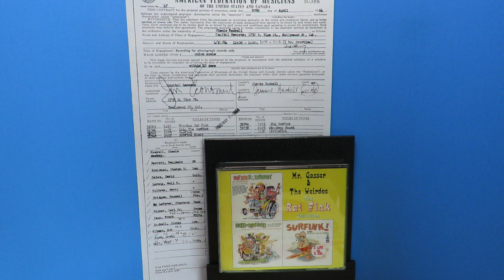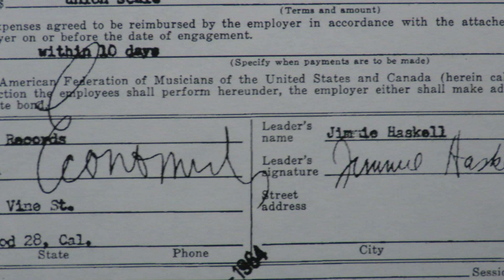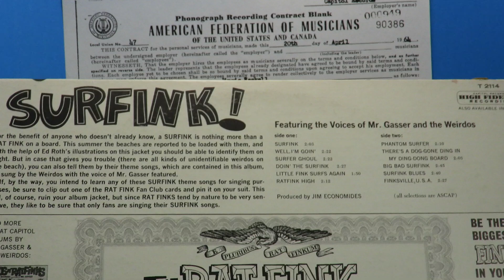Mr. Gasser & the Weirdos "Big Bad Surfink" 1964 Leon Russell David Gates Earl Palmer Jimmie Haskell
Ed "Big Daddy" Roth was a popular artist in the 60s, especially for the characters he drew, like Ratfink, who was based on Roth's dislike of Mickey Mouse.  He was also famous for the characters that Revell based their models on in 1962.  Roth did the artwork for the albums by Mr. Gasser & the Weirdos, who were session players put together by Jim Economides and arranger Jimmie Haskell.  Their album Ratfink! was one of four albums in a consecutive series released by Capitol Records, and each came with a promo 45 inside the uniquely designed album jackets that touted one of the other four.  The other three were The Super-Stocks (Surf Route 101), Jerry Cole & His Spacemen (Surf Age" and Dick Dale (Summer Surf). Surfink! came with a promo for "Santa Barbara" and "Midnight Run" by The Super Stocks.  All four albums were recorded with Leon Russell among the session players.
       From a regular three-hour session with an hour of overtime on April 20, 1964 for Surfink!, here is "Big Bad Surfink" (written by Klimes-Altizer-Day-Roth) with David Gates on guitar, Leon Russell on piano and organ, Jerry Cole and Neil Levang on guitars, Steve LaFever on bass, and Steve Douglas on sax.
There's more to hear with Leon and David Gates on this channel.